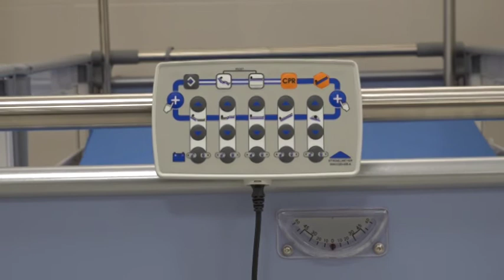05 02 2020 POSLE 30 GODINA NOVA ŠOK SOBA NA VMA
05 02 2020 POSLE 30 GODINA NOVA ŠOK SOBA NA VMA